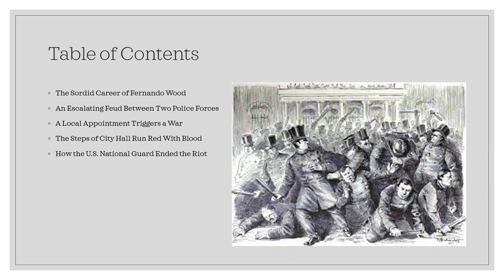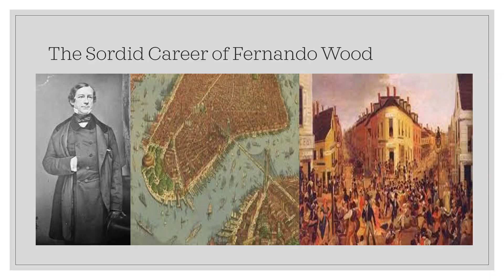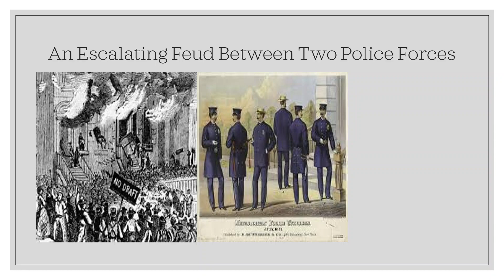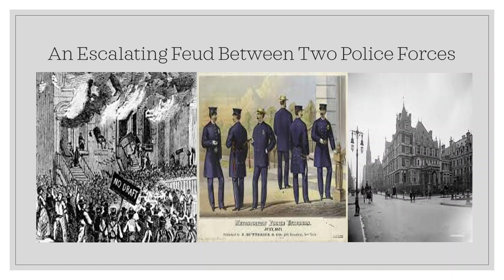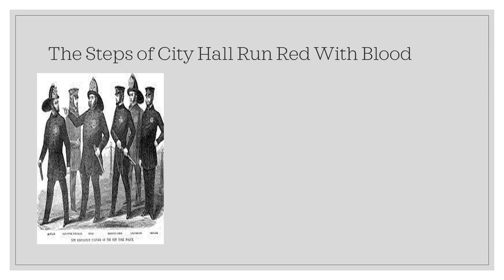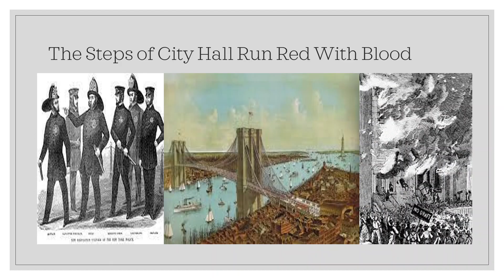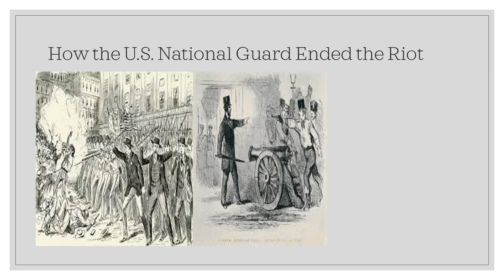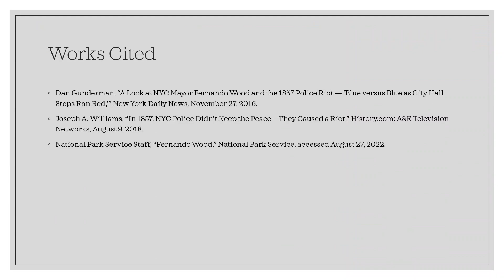The New York City Police Riot of 1857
In 1857, the state government of New York sought to promote good government (and weaken a rival party) by abolishing New York's police department and creating a new one. Unfortunately, the old police refused to go home, setting the stage for a bloody confrontation on the streets of City Hall.